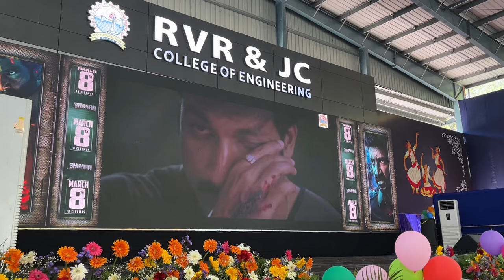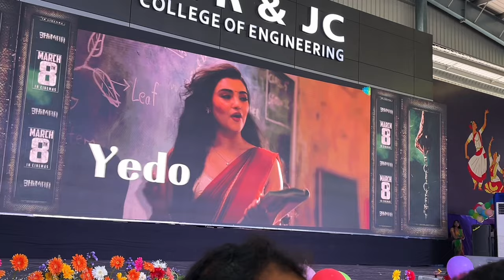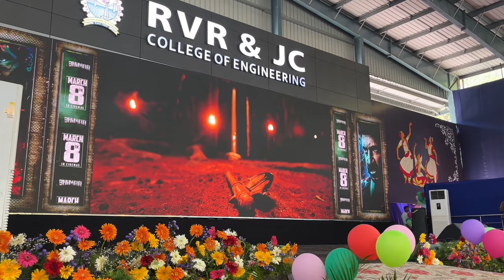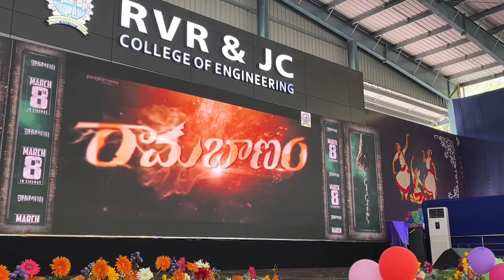RVR & JC Annual Day 🔥| Hero Gopichand as Guest 😻 | College vlogs telugu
Similar Searches :-

RVR & JC Annual Day Celebrations 🔥| Hero Gopichand as Guest | Telugu vlogs latest |

Rvrjc annual day
Rvrjc annual day 2024
Rvrjc fest
RVRJC fest 2023
Rvrjc college fest 2024
Boyapati srinu as guest
Boyapati sreenu at rvr & jc
Colorido fest
Colorido
Fest vlogs
College fest vlog
College fest videos
Fest blogs telugu
Klu fest
Vignan fest
Fest in colleges
Trending vlogs
telugu vlogs nri
Telugu vlogs
college vlog
Engineering college vlog telugu
college vlogs
College vlogs telugu
bunty
Bunty days
telugu vlogs latest
latest telugu vlogs
Rvr and jc college of engineering
rvrjc college guntur
rvr and jc
rvr and jc college of engineering cutoff ranks
rvrjc college
vlog
vlogs
vlogs telugu
telugu vlogs latest
latest telugu vlogs
student vlogs
college vlogs
college vlogs telugu
telugu latest vlogs
telugu daily vlogs
college videos
rvrjc fest
college fest videos
Guntur vlogs
guntur videos
guntur nandhini
boyapati srinu
Rvrjc college guntur
Rvrjc fest 2023
Rvr&jc fest
Rvr&jc fest 2024
rvr & jc
rvr and jc full details
rvr&jc college of engineering
rvr jc college
rvr jc college guntur
rvr jc engineering college guntur
rvr college guntur
Boyapati srinu at rvrjc
telugu news
Boyapati speech at rvr
Boyapati speech at rvr jc college guntur
Rvrjc college annual day
rvrjc annual day
annual day celebrations at rvrjc
rvr&jc fest
Annual day dance
Rvr&jc annual day 2024
Rvr&jc 39th annual day